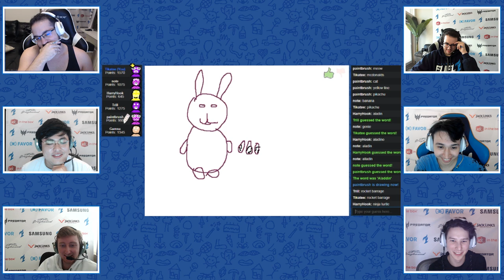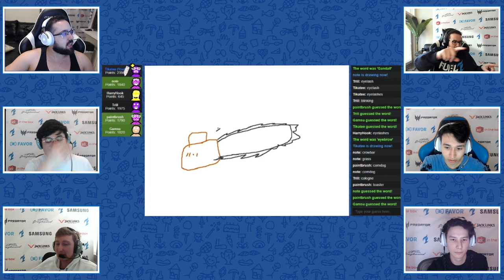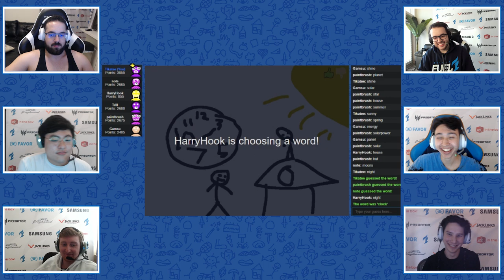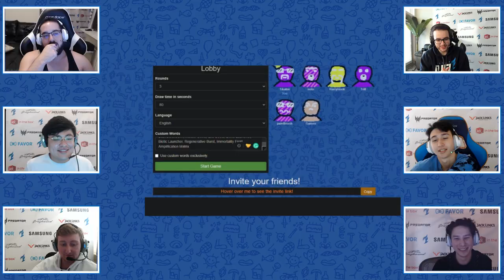Harryhook Hates English So Much!!!! | Dallas Draws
Harryhook has a love hate with English as he tries to beat the other Dallas Fuel boys in a game of Scribble.io. Who do you think draws the best?